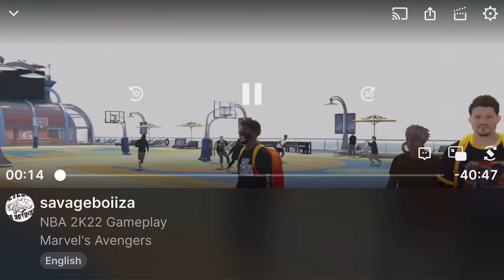THE BEST SHOOTER BUILD IN NBA2K22 GAMEPLAY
NBA 2K22 puts the entire basketball universe in your hands. PLAY NOW in real NBA and WNBA environments against authentic teams and players. Build your own dream team in MyTEAM with today's stars and yesterday's legends. Live out your own pro journey in MyCAREER and experience your personal rise to the NBA.